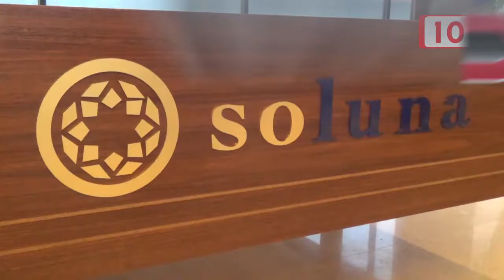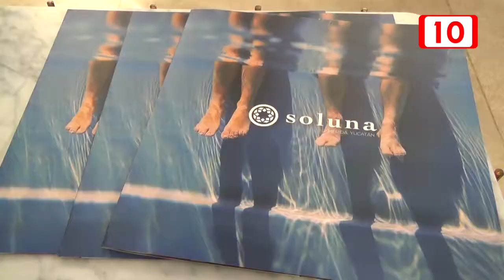“Soluna”, nuevo concepto inmobiliario en Mérida